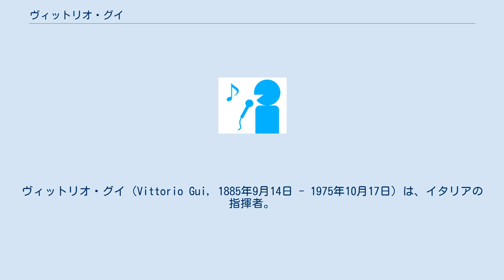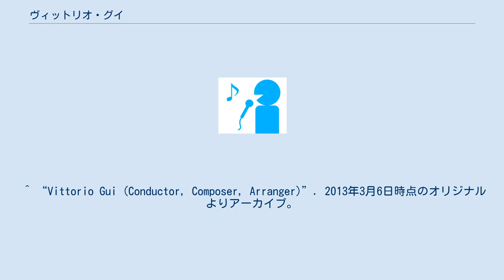ヴィットリオ・グイ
サンタ・チェチーリア国立アカデミア出身の人物
ヴィットリオ・グイ（Vittorio Gui, 1885年9月14日 - 1975年10月17日）は、イタリアの指揮者。
 1885年、ローマ生まれ。
ローマ大学で文学を学んだ後、1906年にサンタ・チェチーリア国立アカデミアでジャコモ・セタッチョリとスタニスラオ・ファルキの下で作曲を学び、ディプロマを取得。
その翌年にローマのアドリアーノ劇場でポンキエッリの「ジョコンダ」を演奏して指揮者としてデビューを飾った。
これが契機となって、ナポリとトリノで指揮をすることとなる。
1912年、ナポリのサン・カルロ劇場の首席指揮者になり、イタリア各地の歌劇場に客演していた。
 1928年に創設されたばかりのフィレンツェ市立管弦楽団（現フィレンツェ五月音楽祭管弦楽団）の音楽監督を任された。
1933年には、このオーケストラのコンサートをフィレンツェ五月音楽祭へと発展させた。
戦後、フィレンツェを本拠地として活発な活動を展開していたが、1952年から1964年までグラインドボーン音楽祭の音楽監督と芸術顧問に就任した。
死ぬ直前まで指揮活動が衰えることはなかったが、フィレンツェで死去した。
 ^ “Vittorio Gui (Conductor, Composer, Arranger)”. 2013年3月6日時点のオリジナルよりアーカイブ。
2013年3月6日閲覧。
 ^ “Vittorio Gui: The Last Concert )”. 2013年4月27日時点のオリジナルよりアーカイブ。
2013年4月27日閲覧。